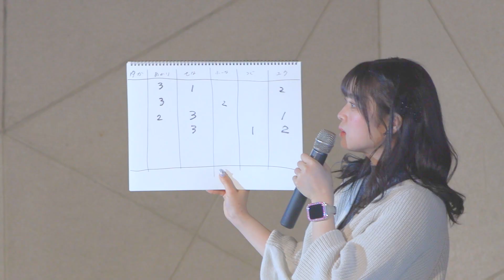【太田あかりの映像認識が凄い！】 ちょこっとめくって当ててみて！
らじお女子にまつわる映像クイズです。
太田あかりの意外な才能が垣間見れます。
＊マジで凄い（おうやはその逆）
＊星那の回答がなぜあんなに長いのかは不明

出演　小松吏穂　おうやゆか　太田あかり　南波星那
　　　水野楓奈　竹宮ユウ　真野つぐみ

毎週月曜日　夜9：45～
らじお女子メンバーと担任の太廊先生がアイドルとラジオの楽しさを
お届けする番組です。

‹らじお女子新メンバー募集›
らじお女子は名古屋を中心に活動しているアイドルグループです。
歌ったり、踊ったり、おしゃべりする事が大好きな女の子を大募集中です。
らじお女子になるとライブやイベントに出演するだけでなくラジオ番組でおしゃべりもできます！一緒に夢への第一歩を踏み出してみませんか？
応募は👇のリンクから！